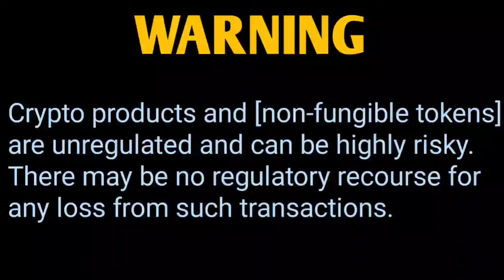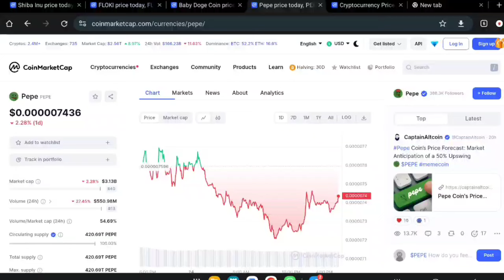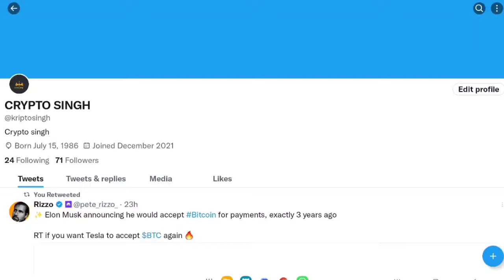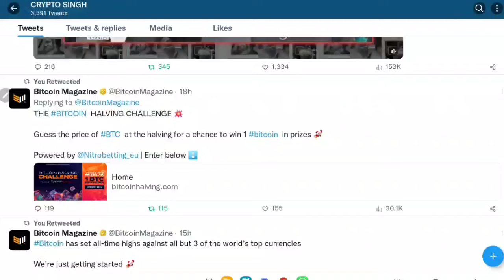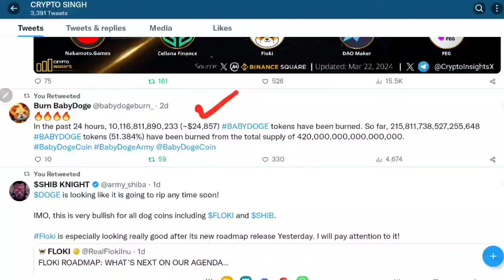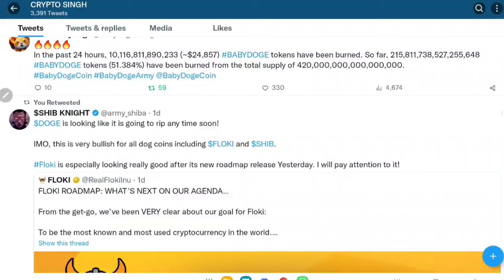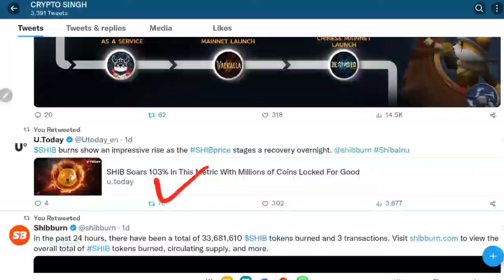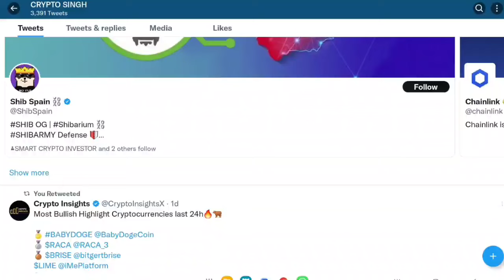Shiba Inu Coin Latest Updates 📣 SHIBA INU COIN NEWS TODAY 🥰 Shiba Inu Coin Price Prediction 2024